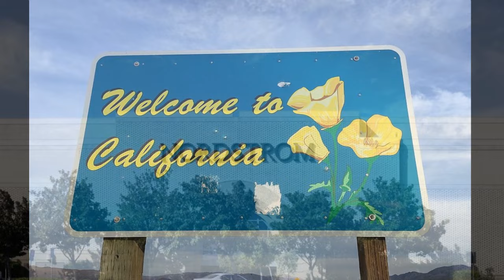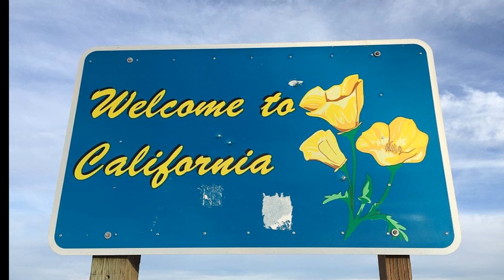California Gold Rush: At Nordstroms (Jerry Skinner Documentary)